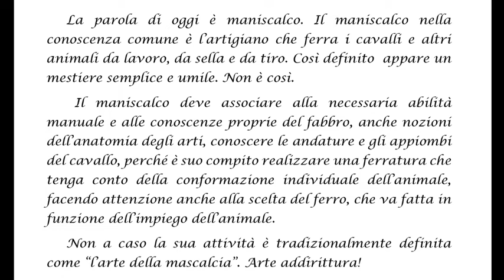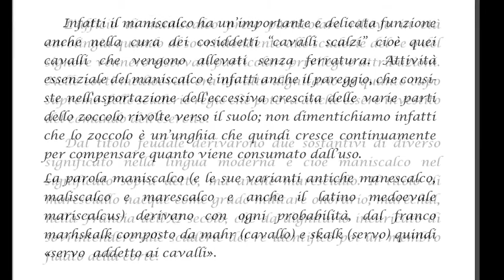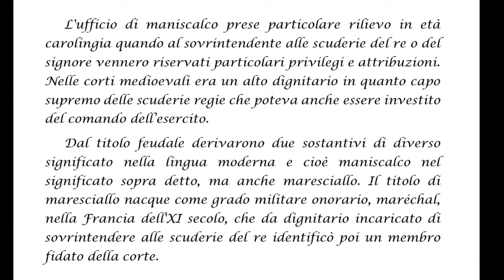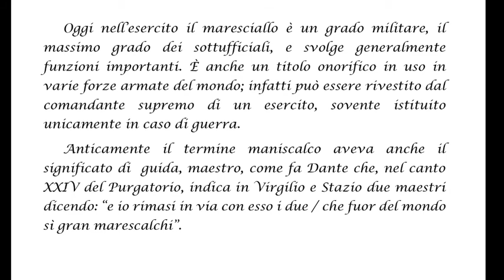maniscalco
Parola più nobile di quanto generalmente si pensi